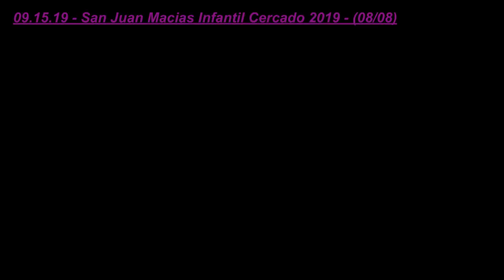09.15.19 | PROCESIÓN de San Juan Macias Infantil en Cercado 2019 | LIMA PERÚ | [08/08]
09.15.19_San_Juan_Macias_Infantil_Cercado_2019_08